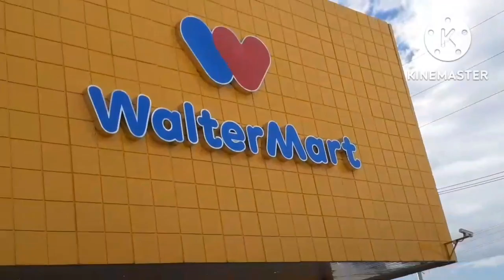New Walter Mart baliwagbulacan /prettyne20